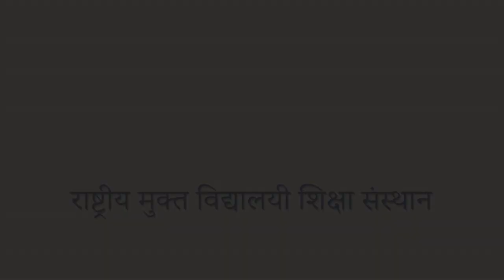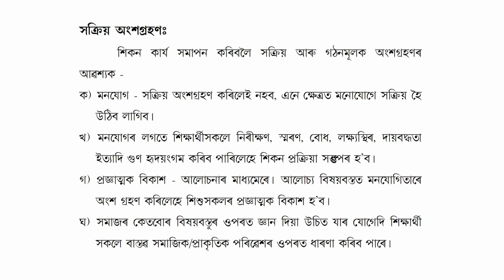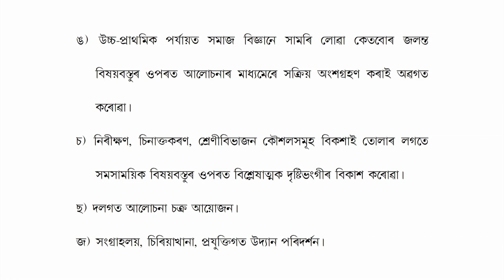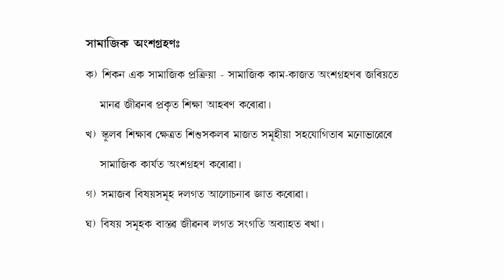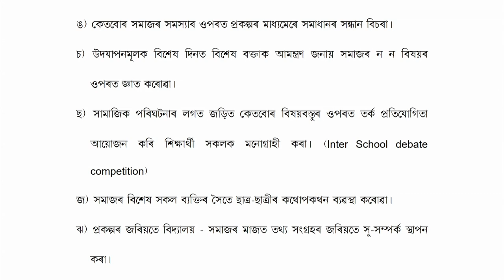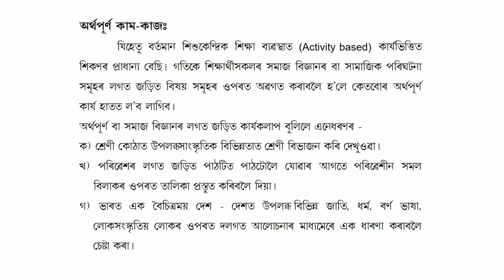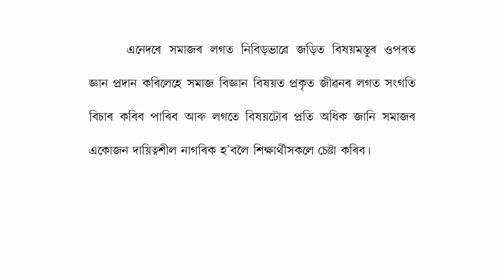COURSE 509 : How Learners Understand Social Science Issues in Assamese